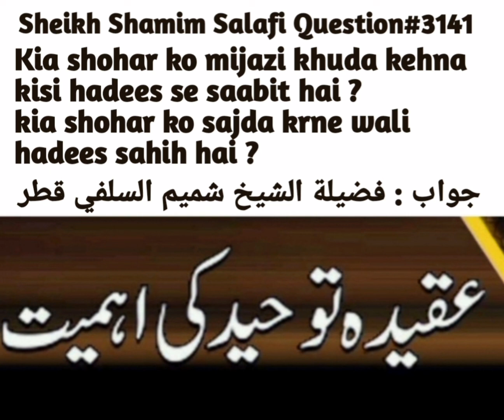Kia Shohar Mijazi Khuda Hai, Kia Shohar Ko Sajdha Karne Ki Bat Kisi Hadees Se Sabit Hai? fatwa 3141